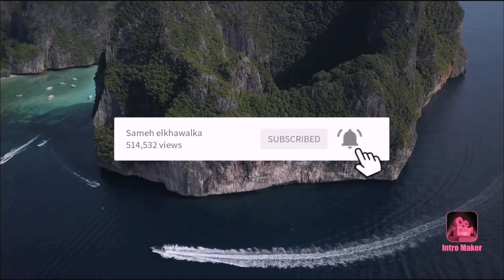صيد اللوت من رشيد ورزقك هو رزقك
بالتعاون مع قناة احتراف صيد السمك مع ابو أيوب رجعتلكم فيديو جديد يتمناه كل صياد معركة مع وحوش سمك اللوت فيديو كله اكشن وإثارة ومتعة وشد أعصاب ووحوش بجد نتمنى ينال اعجابكم